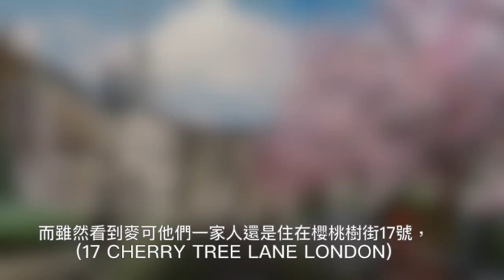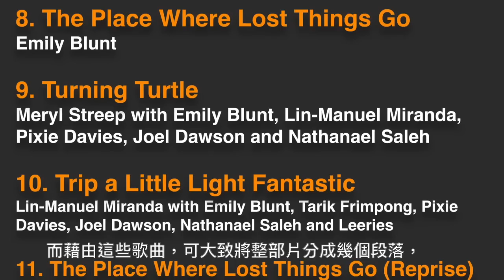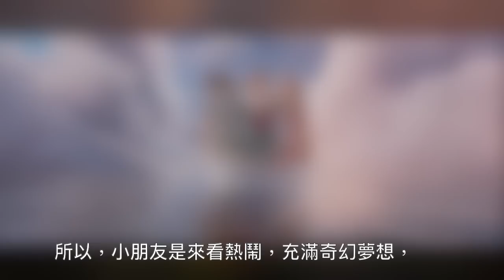W看電影_愛 滿人間(Mary Poppins Returns, 歡樂滿人間2, 魔法保姆)_重雷心得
愛.滿人間，瑪麗·包萍回來囉！
挾帶了50多年前，歡樂滿人間滿滿的幸福期待，
迪士尼獻給大家更精彩的續集電影，
一起來看看裡面滿滿的愛與各種的奇妙幻想….